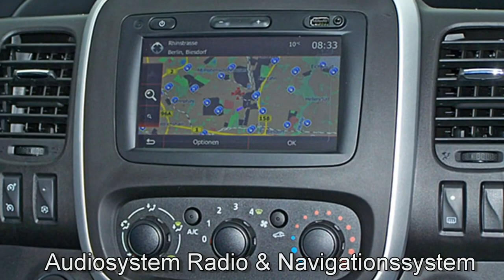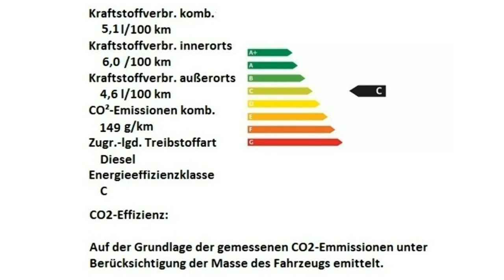Fiat Professional Talento Kombi M1 Family J5079468 Hellgrau Motor Village Berlin jetzt Stell.